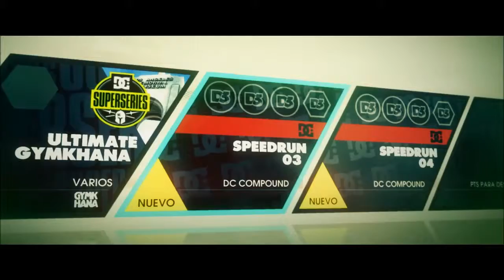DIRT3 - Gameplay - Super Series - Monaco - Puesto 1